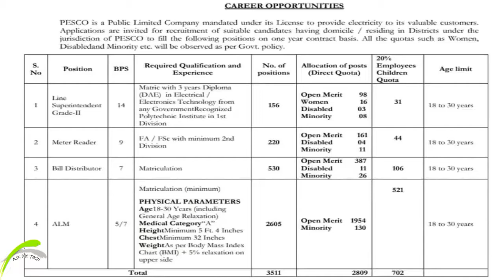Wapda PESCO Jobs | Ask Me Tech